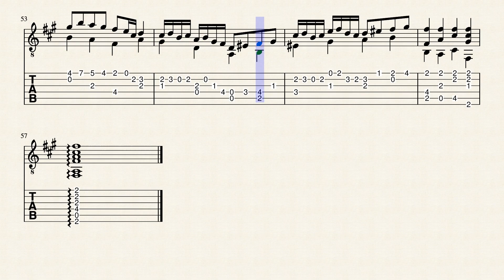Guitar Invention No. 11 by HBosler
Guitar Invention No. 11 in F# minor.